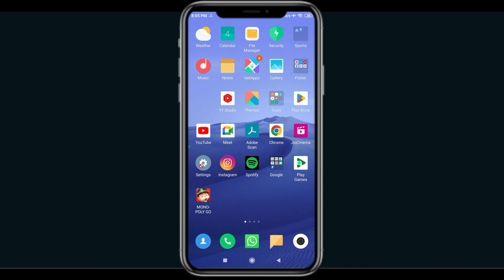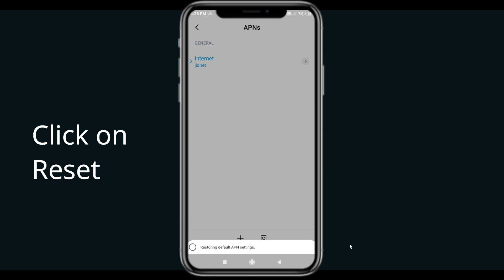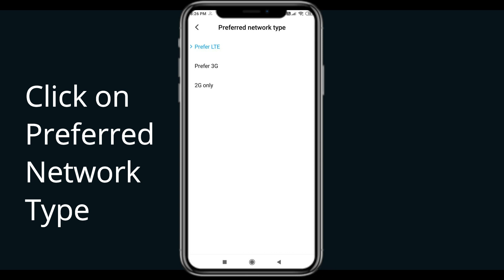How To Fix Garden Affairs App Network Connection Problem | Garden Affairs No Internet Error | PSA 24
In this video, I will sHow you How to Solve or Fix Fix Garden Affairs App Network / Internet Connection Failed Error in Android & iOS Mobile Phone. Apart from that, if you are facing Garden Affairs Connection Error issue then this tutorial will provide you exact solution.